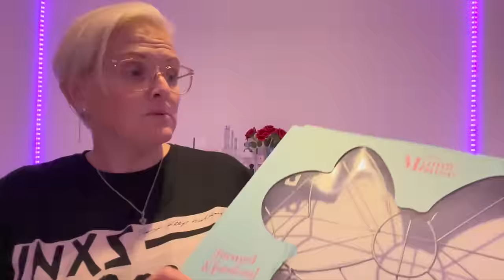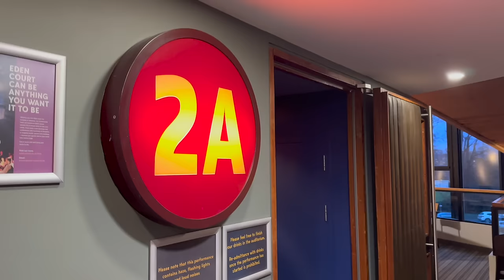IT'S PANTO TIME | SLEEPING BEAUTY PANTOMIME at EDEN COURT INVERNESS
What a fantastic day guys, this video is all about our trip over to the Eden Court Theatre in Inverness to watch the pantomime SLEEPING BEAUTY 😁🎄⭐️ So, Zoe starts the video with a blether at home before we head off to inverness, stopping at Tesco to pick up some treats 😊 I then filmed the experience inside the theatre, before we headed home and the little ones helped us finish the vlog before bed!!

Music used in video:
Capable Of Everything - Daniel Gunnarsson
Lucky Day - Loving Caliber